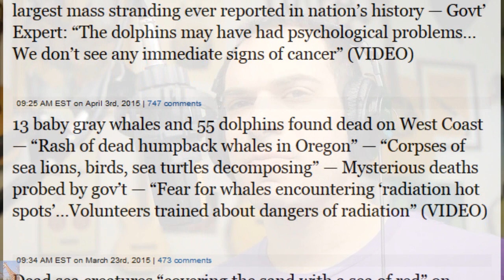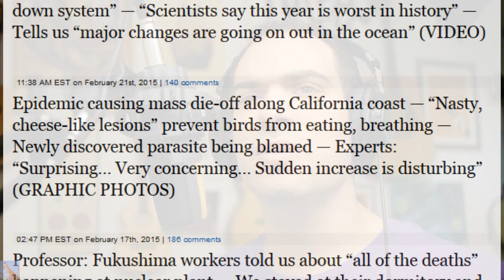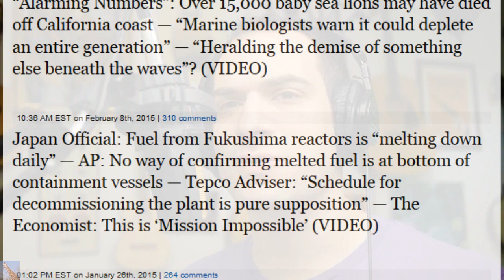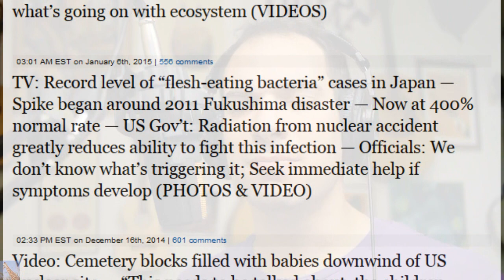The BLOB and/or FUKUSHIMA to Blame for Massive Pacific Deaths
Thanks to MissingSky101 for finding the blob "The Blob"- Pacific 'blob'' Affecting Northwest Weather Has Grown SEATTLE - It showed up over the winter of 2013/2014 - a massive blob of unusually warm water in the northeastern Pacific Ocean west of Washington and south of Alaska.
The blob is about four to five degrees Fahrenheit warmer than what the Pacific is typically, and that's influencing our weather on land.
Nick Bond with the University of Washington's Joint Institute for the Study of Atmosphere and Ocean says the blob is to blame when it comes to last year's warmer than normal summer, and this winter's unusually warm temperatures and record low snowpack. He's just completed a paper published by the American Geophysical Union.
But there's a problem. The blob has grown, and now stretches along the West Coast from Alaska down along the Mexican coast. The blob is separate from El Nino, which is the warming of the equatorial waters of the Pacific Ocean.

Unusual North Pacific warmth jostles marine food chain
cientists across NOAA Fisheries are watching a persistent expanse of exceptionally warm water spanning the Gulf of Alaska that could send reverberations through the marine food web. The warm expanse appeared about a year ago and the longer it lingers, the greater potential it has to affect ocean life from jellyfish to salmon, researchers say.
"Right now it's super warm all the way across the Pacific to Japan," said Bill Peterson, an oceanographer with NOAA's Northwest Fisheries Science Center in Newport, Ore., who has linked certain ocean indicators to salmon returns. "For a scientist it's a very interesting time because when you see something like this that's totally new you have opportunities to learn things you were never expecting."
Not since records began has the region of the North Pacific Ocean been so warm for so long. The warm expanse has been characterized by sea surface temperatures as much as three degrees C (about 5.4 degrees F) higher than average, lasting for months, and appears on large- scale temperature maps as a red-orange mass of warm water many hundreds of miles across. Nick Bond of the The next link/button will exit from NWFSC web site Joint Institute for the Study of the Atmosphere and Ocean at the University of Washington earlier this summer nicknamed it " The next link/button will exit from NWFSC web site the blob."

'The blob' in Pacific Ocean might be to blame for California drought, erratic US weather - studies

Officials: “Such a bizarre thing” off California coast — “We’re seeing multiple aborted fetuses every day” — 100,000s of seabirds that nest in area now missing… “Huge, unprecedented die-off like we’ve never seen” — Many baby seals dying after mothers led them to a cliff edge… “Brutal to watch” (AUDIO)